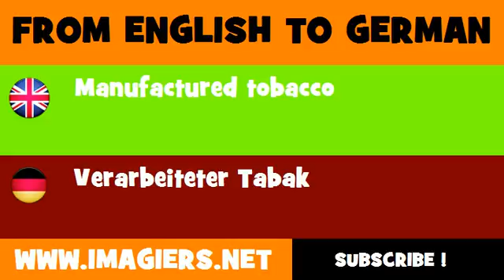FROM ENGLISH TO GERMAN = Manufactured tobacco